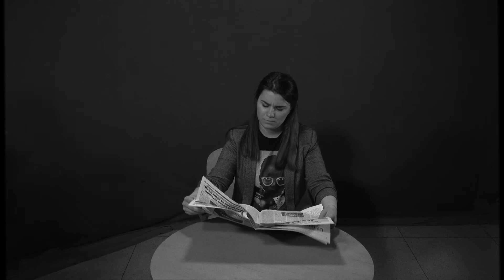COOKBOOK: Changing Nature Of News